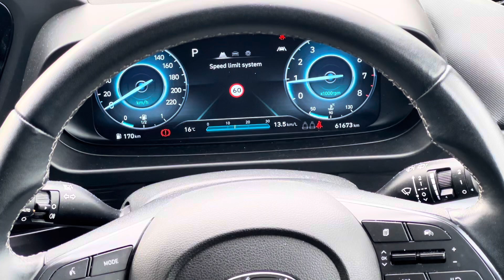2022 i20 Automatic